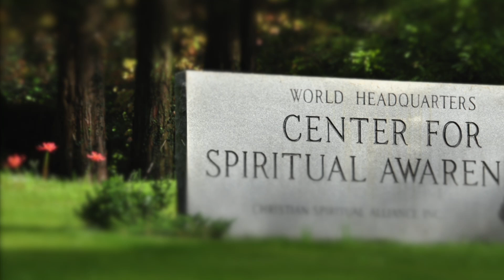CSA Video Tour 2021